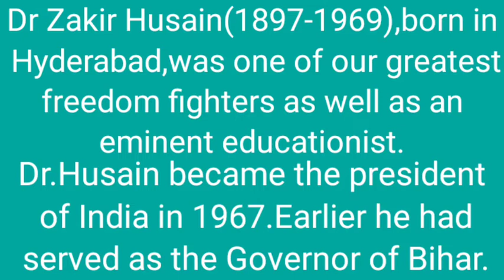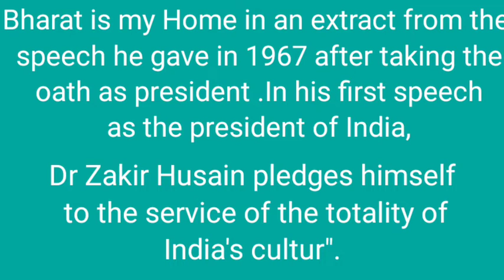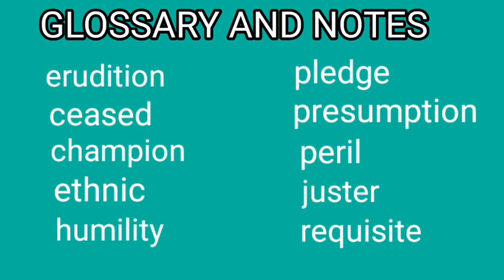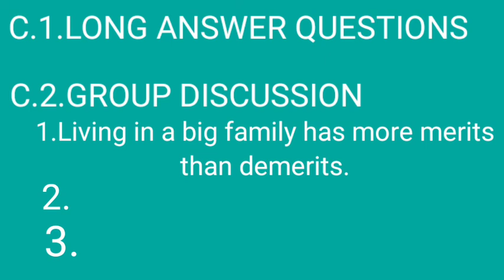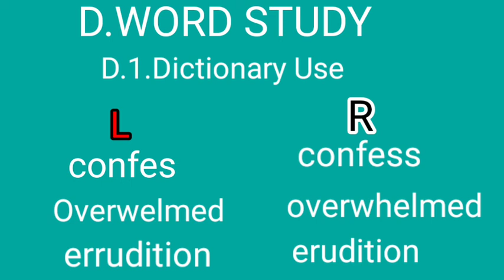DR ZAKIR HUSAIN,(BHARAT IS MY HOME)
Video from D.D.S tutorial